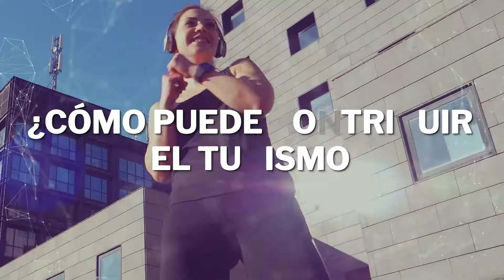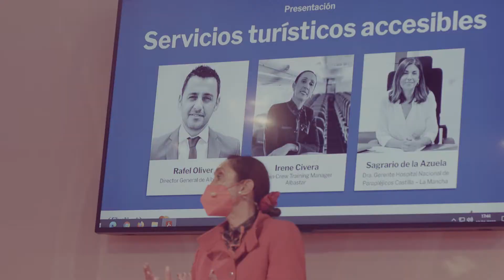Así fue FiturNext 2022, Turismo accesible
Vídeo resumen de la última edición de FiturNext, el Observatorio de turismo con impacto positivo impulsado por FITUR. El objetivo es compartir con la comunidad turística una selección de iniciativas probadas y que se pueden replicar fácilmente para mejorar la calidad de la actividad turística en clave de sostenibilidad. La edición, dedicada a la accesibilidad en el turismo, contó con más de 40 panelistas a lo largo de cuatro jornadas llenas de reflexiones y aprendizajes sobre inclusión e igualdad en el sector.

Producción y guion: Lucia Errandonea
Realización y Postproducción: Martín Balestrini

Sobre nosotros:
Somos una consultora que facilita procesos encaminados a desafiar el status quo para contribuir a la transformación tecnológica y social que impactan al planeta.